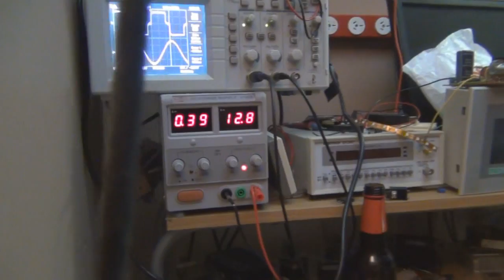Induction Heater Shenanigans: Heating your Mead by Hot Metal!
ok so me and dan + alcohol + induction heater = hmmmm
so when you want to caramelise your mead... or ambrosia.
you need an induction heater, large screwdriver, and BOOZE!